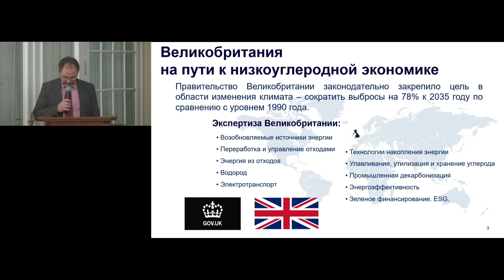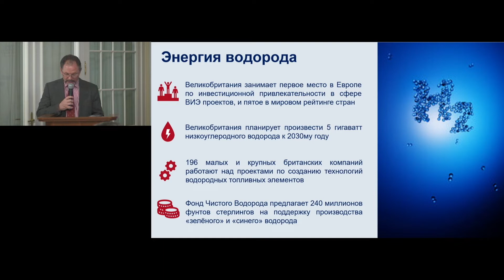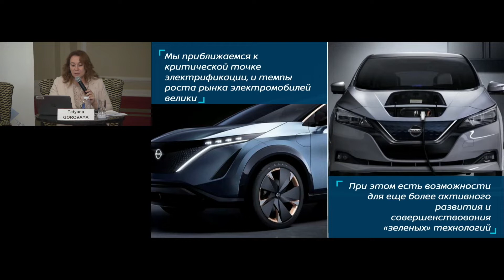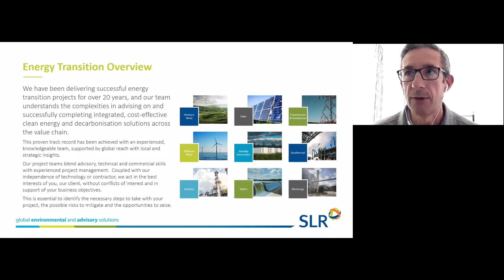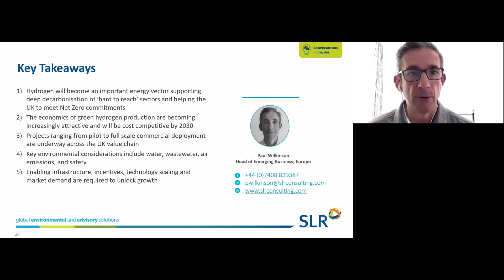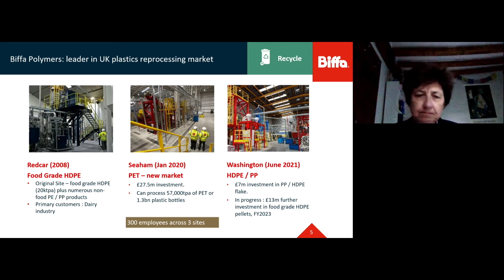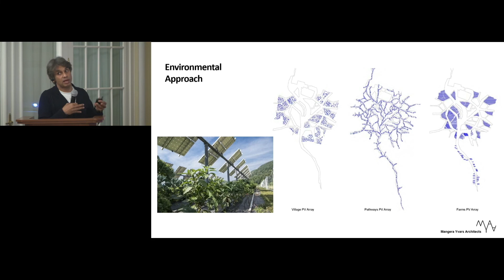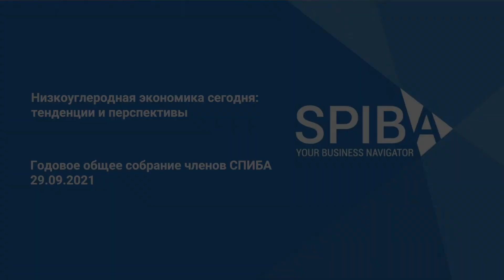Низкоуглеродная экономика сегодня: тенденции и перспективы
Панельная дискуссия о тенденциях и перспективах низкоуглеродной экономики на примере Великобритании, организованная Департаментом международной торговли Великобритании в рамках Годового общего собрания членов СПИБА 29 сентября 2021.
00:00:04 Приветственное слово Деборы Броннерт, Чрезвычайного и Полномочного Посла Великобритании в России
Панельная дискуссия «Низкоуглеродная экономика сегодня: тенденции и перспективы»:
00:06:20 Тревор Льюис, Советник, Директор, Департамент Международной Торговли по России
00:21:51 Татьяна Горовая, Директор по взаимодействию с государственными органами, Nissan Manufacturing RUS
00:41:28 Пол Уилкинсон, Глава развития нового бизнеса (Европа), SLR Consulting
00:52:12 Дебора Сакс, Специалист по отходам и ресурсам, Департамент международной торговли
01:06:54 Али Мангера, Директор, Архитектурное бюро Mangera Yvars Architects (MYAA)